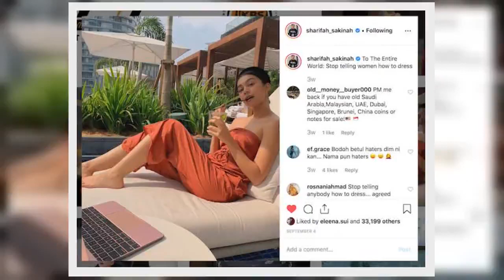✅ Sharifah Sakinah Sindir Netizen Suka Kritik Pakaiannya?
✍   Terkenal dengan penampilan yang agak berani,  sekali lagi mencuri perhatian apabila memetik kata-kata seorang mufti, Mufti Ismail Menk mengenai sikap menghukum terhadap pemakaian seseorang.  :    Menerusi petikan yang dimuat naik Sakinah, seseorang itu tidak seharusnya menilai wanita dari cara pemakaiannya kerana kemungkinan besar wanita itu lebih mulia sikap dan amalannya dari mereka yang berkata-kata.   Sebelum ini Sakinah juga pernah memuat naik kenyataan meminta orang ramai agar berhenti menyekat kebebasan wanita dalam berpakaian. Kali ini sekali lagi Sakinah lantang memberikan pandangan mengenai pemakaian wanita.     Perkongsian Sakinah itu turut mendapat perhatian beberapa selebriti tempatan lain seperti Fazura dan kakaknya, Sharifah Syahira yang menyokong petikan mutfit berkenaan mengenai sikap netizen.   ...